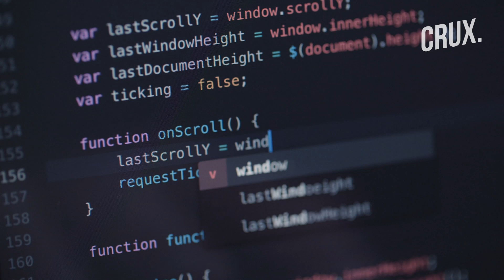Pegasus Snooping Row: What Are Zero-Click Attacks & Why Are They So Dangerous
Zero-click hacks are no longer a thing for secret agents and sci-fi movies with unrealistic plots. Based on developments in the cyber security world, zero-click hacks have been growing at a steady pace — especially so at the most serious end of things. Watch the video to know more.